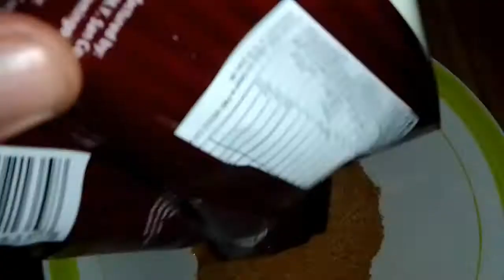Gumawa si Kuya ng Graham Balls para Kay Bunso/Jenny Solanoy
Thank you kuya sa effort ng pagawa ng Graham Balls para Kay bunso,yummy